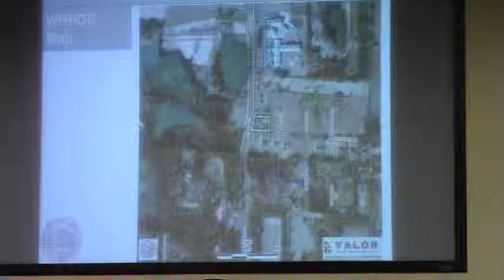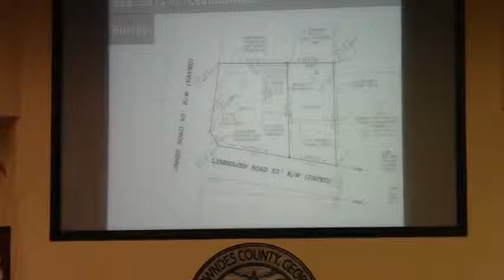1. Call to Order, 4. Minutes for Approval 5. Public Hearing - LCC Work Session 2013-07-08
1. Call to Order
4. Minutes for Approval
5. Public Hearing - REZ 2013-07 Leatherwood, 2402 or 2406 James Road R-1 and R-21 to R10, LC Water and Sewer, ~0.71 acres

ork Session, Lowndes County Commission (LCC)